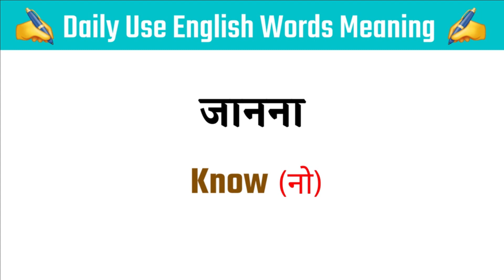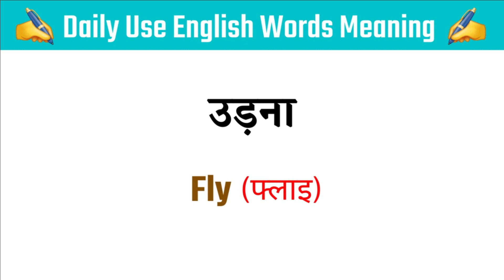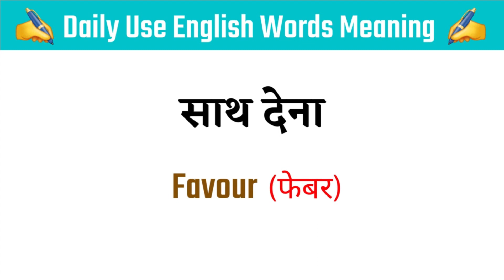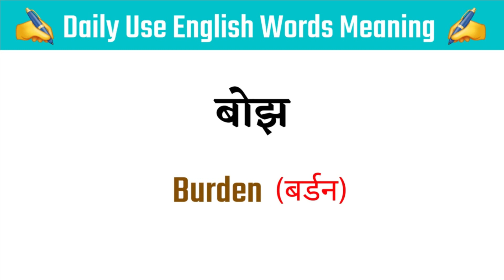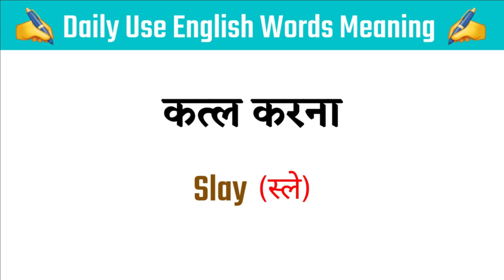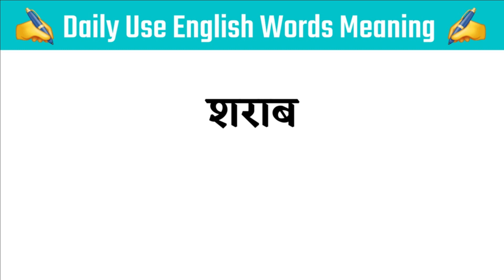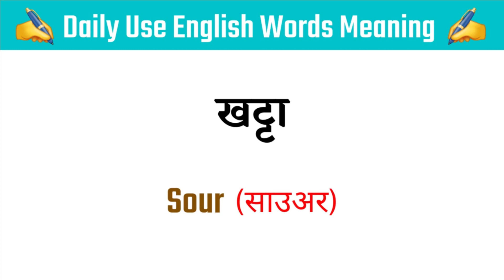English Vocabulary Words with Meaning in Hindi | Word Meaning Practice /English Word Meaning Part 25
🗣 Hello friends, in this video you will learn 100 English Vocabulary Words with Meaning in Hindi meanings and also you can practice daily use english words with Hindi meaning.

1. English Vocabulary Words
2. Meaning in Hindi
3. Word Meaning Practice
4. English Word Meaning
5. Word meaning english to hindi
6. Daily use english words
7. Word meaning
8. English word meaning
9. Word meaning english mein
10. Word meaning in english

Meaning King meaningking @MeaningKing